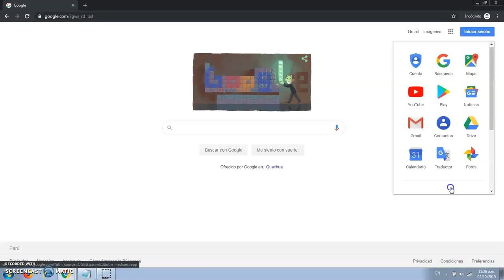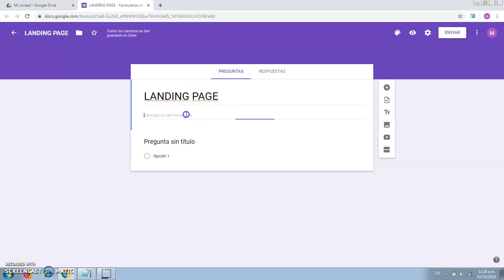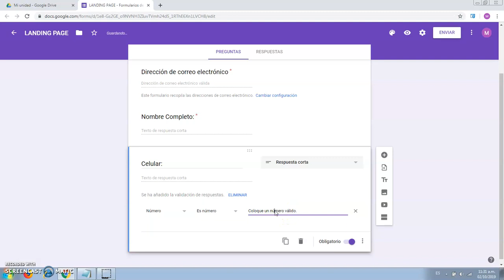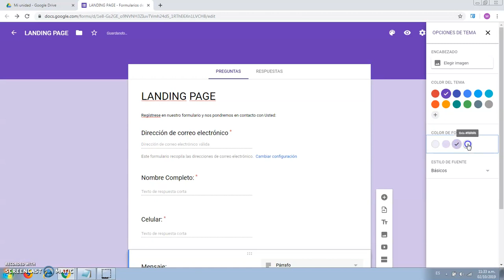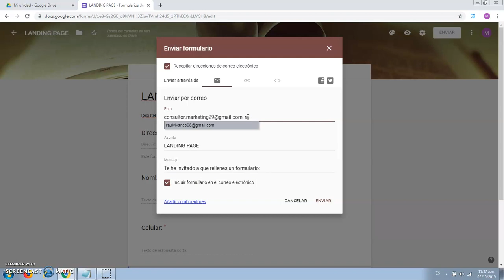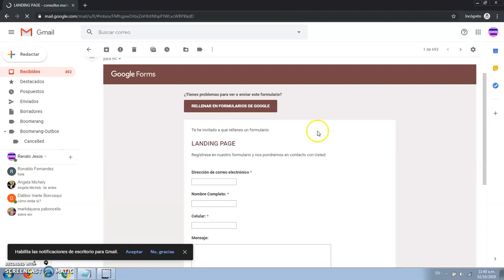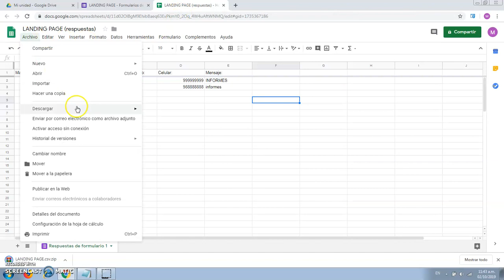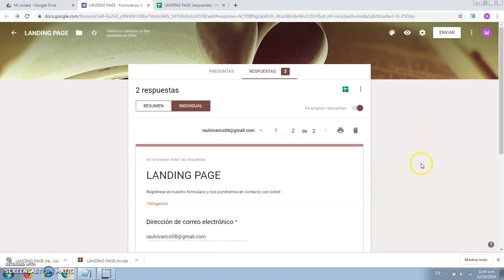Cómo Crear una Landing Page Profesional GRATIS y Sin Programar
Tutorial que detalla como crear una landing page profesional GRATIS y sin programar paso a paso.